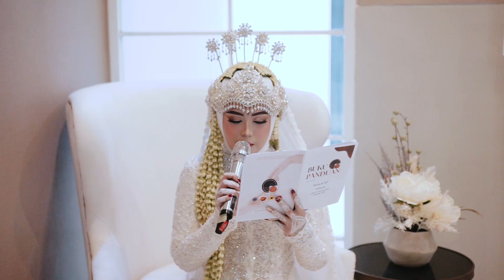Wedding Clip Dwita & Alif by Thepotomoto Photography